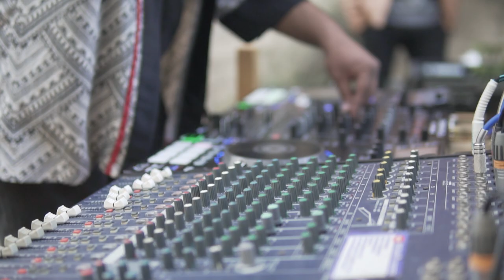90psi | Eden Jam | Live #9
90Psi brings an amazing experimental experience. Combining electronic music with live instruments. Bringing them in a green outdoor for a complete ambience.

Videography by Harvest Music Festival
Safeer Ahmed & Usman Ahmed